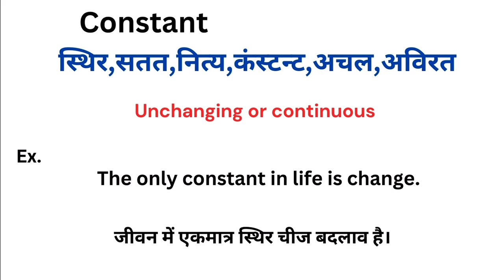Constant meaning in hindi | Constant matlab kya hota hai | Word meaning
Constant meaning in hindi
Constant ka matlab kya hota hai
english to hindi
word meaning
what is constant
Constant हिंदी अर्थ